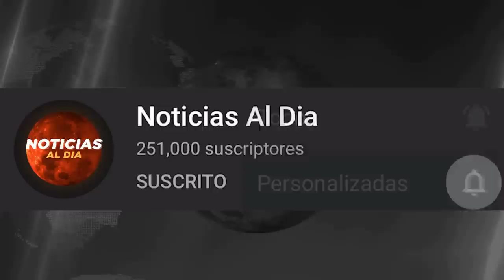RUSIA Y UCRANIA HOY NOTICIAS 21 DE SEPTIEMBRE 2022, URGENTE NUEVA INFORMACION ULTIMA HORA HOSTING HO